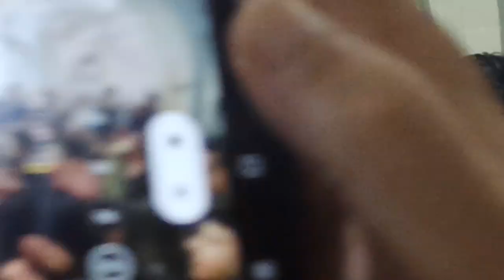Anjuman Zad e Akhrat || Jafarya Shabbedaari 7 October 2021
جب حر کو فضیلت کے سمندر نے اٹھایا